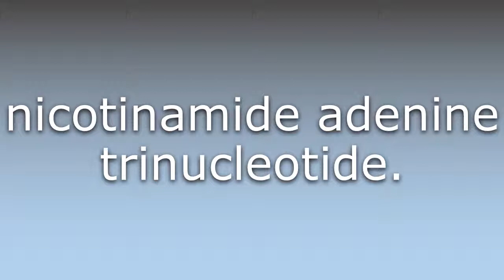What does Coenzyme II mean?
What does Coenzyme II mean in English? Learn the meaning of Coenzyme II.